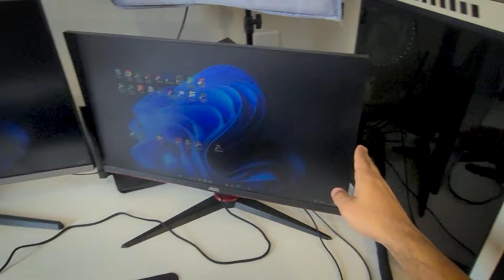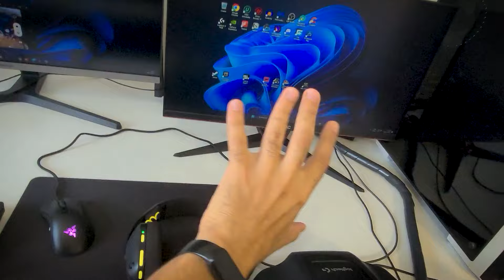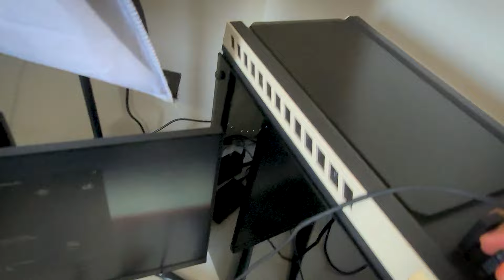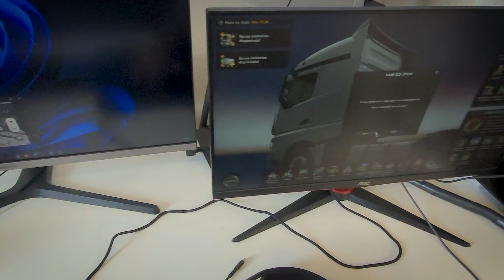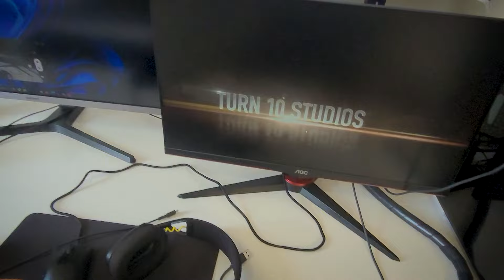Vale a pena comprar um Logitech G920/G29 em 2023? (Sincero!) +Gameplay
🎮 One Gamer: Sua Fonte #1 em Games & TV!

🛒 Produtos Recomendados:

✔️ Volante Logitech G29 (PC & PlayStation)

✔️ Volante Logitech G920 (PC & Xbox)

✔️ Câmbio Logitech

Nota: Os editores do One Gamer selecionam e avaliam produtos de forma independente.

Visite nosso blog com dicas, códigos e notícias de games: onegamer.com.br

Aqui no nosso canal no YouTube você encontra:

📹 Shorts: Vídeos curtos com curiosidades e notícias
🎮 Listas de Jogos: Melhores games para várias plataformas
📚 Guias e Tutoriais: Dicas para melhorar sua gameplay
🛍️ Análises de Produtos: Recomendações e reviews detalhados

Tudo sobre games em um só lugar!

📢 Anuncie com a gente e dê visibilidade à sua marca!
(Apenas para marcas/serviços)